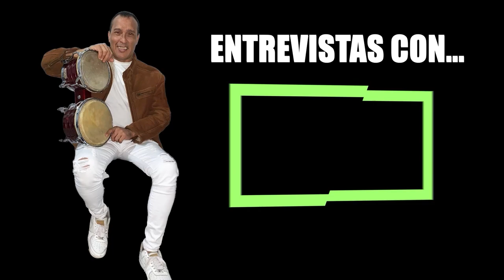Entrevista Con Joe Sabrosey (Hermanos Con Sabor)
Hoy nos acompañan los percusionistas de los hermanos con sabor, estaremos conociendo un poco mas de su trayectoria musical, como iniciaron en el rubro de la música y las experiencia que les ha dejado el ambiente musical.
Espero que les guste y recuerden cualquier sugerencia en la casilla de comentarios